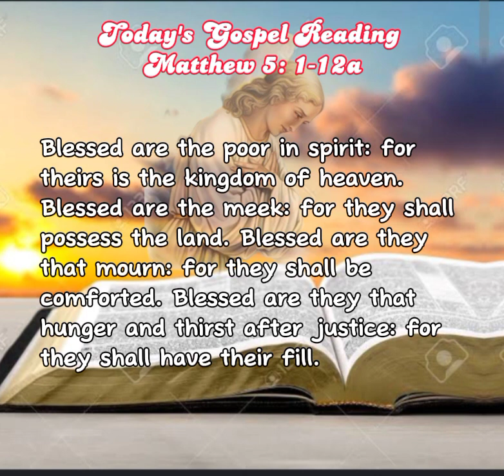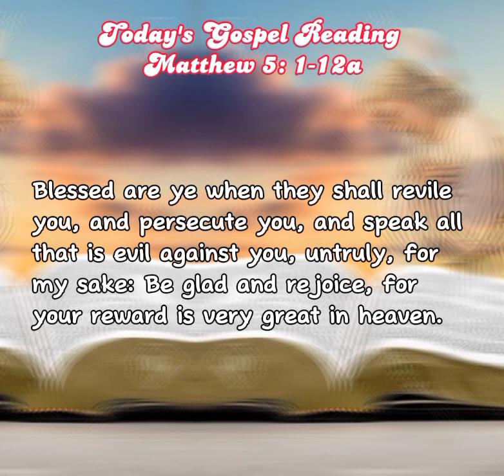Today's Gospel Reading on November 1